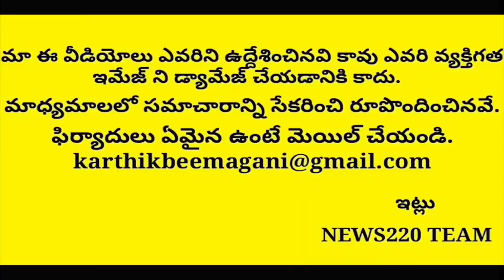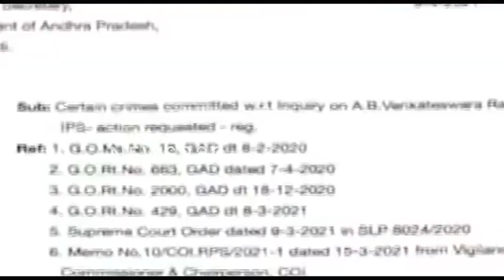Sensation: True Facts Leak Behind AB Venkateshwar Rao Letter To CBI..? Ys Jagan | News220